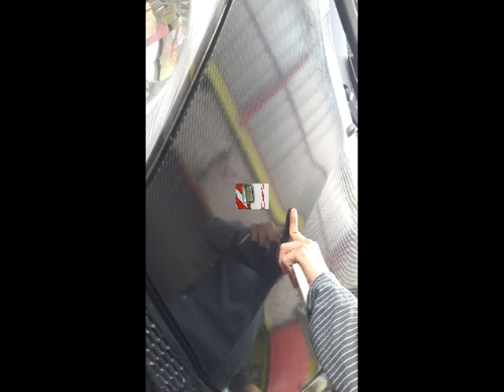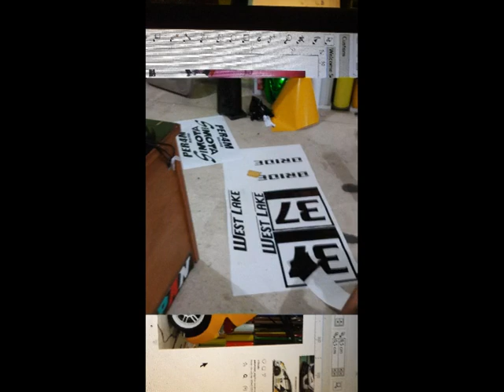TERBARU MODIFIKASI BRIO CUTTING STICKER ORACAL 651 DAN INFINITY MANTAP